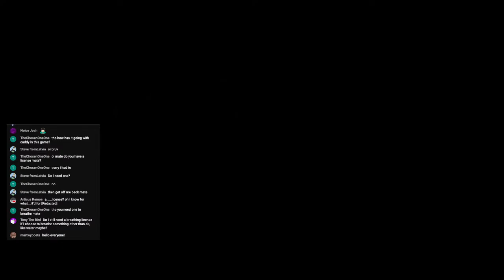Caddy Plays Resident Evil 4: REMAKE (Part 7)